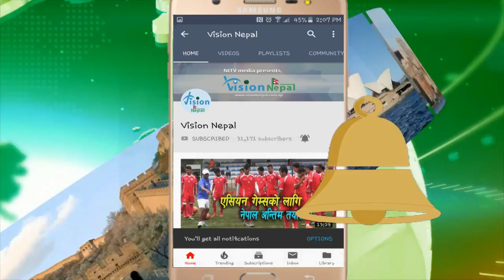माया प्रितीका गीतभित्र क्रान्तिको चेतना छर्थे नारायण गोपाल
काठमाडौंको किलागलमा विसं १९९६ असोज १८ गते जन्मनुभएका स्वरसम्राट नारायिणगोपाल सांगीतिक उचाईको एकपछि अर्को छलाङ मार्दैगर्दा मृगौलाको समस्याले थला परेका नारायण गोपालको विसं २०४७ साल मंसिर १९ गते राति ९ बजे काठमाडौंको वीर अस्पतालमा उपचारकै क्रममा निधन भयो । नारायणगोपालको एउटा मान्यता थियो, गीत संगीतलाई साहित्यमा ढालेर क्रान्ति गर्नुपर्छ भन्ने मान्यता राख्ने नारायण गोपाल संगीतले समाजलाई धेरै दिनसक्ने ठक्याइका साथ त्यस्तै गीत, संगीतको खोजीमा हुन्थे । त्यसैले त उनका गीतमा माया प्रितीको बासनाभित्र कताकता क्रान्तिको झिल्को हुन्थ्यो, जागरणको सन्देश हुन्थ्यो । अनि गीतलाई कसरी भावनामा ढाल्ने भन्ने चिन्ता हुन्थ्यो ।